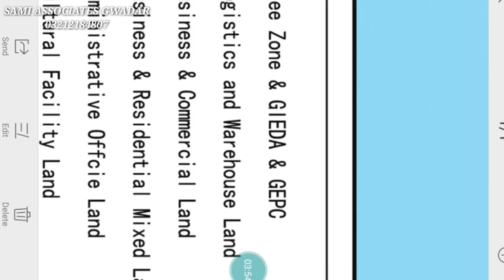Gwadar property for sale #1.6 million industrial land per acre In Gwadar